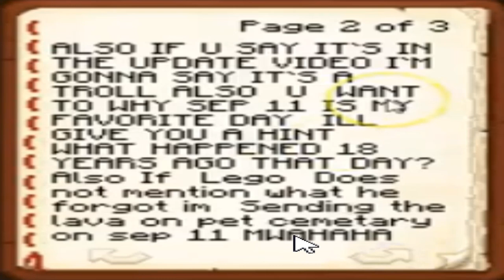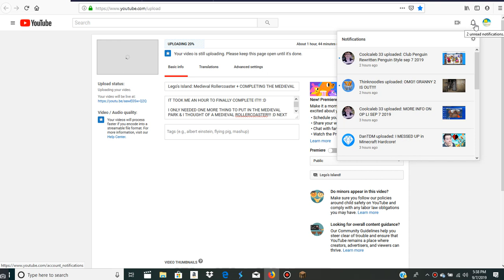MORE INFO ON OP: LI :D September 7,2019!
TODAY WE GOT MORE INFO ON OP: LI :D ENJOY!